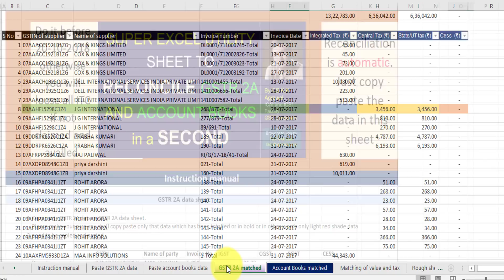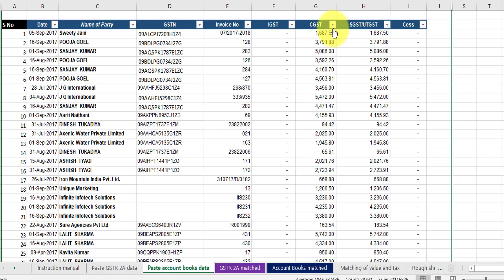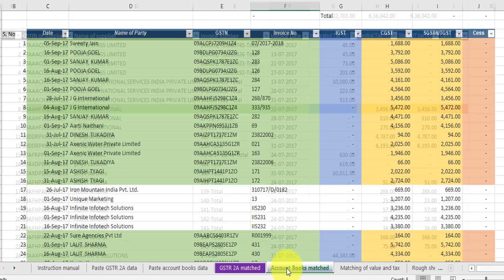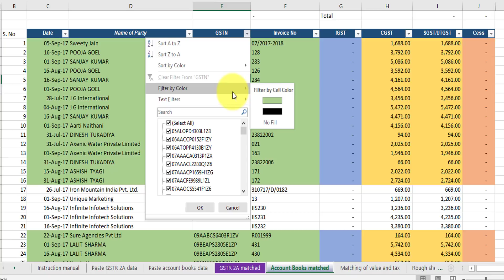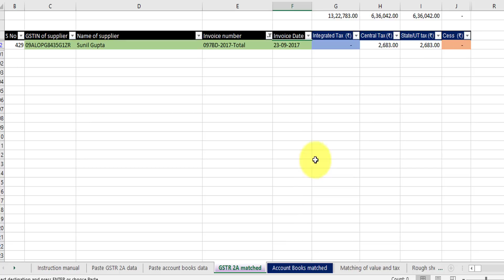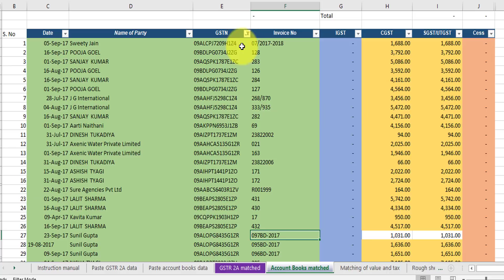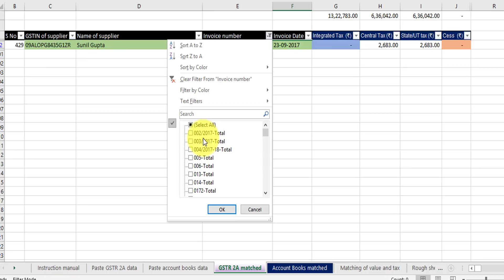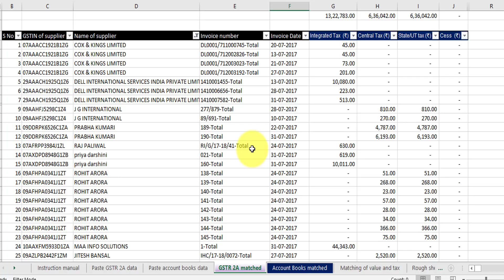Analyse GSTR 2A unmatched data with our super duper excel utility sheet ver 2.1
Download this super duper excel utility sheet before the increase in prices

Planning to give GST exam : Take our well designed test and check your score here

Instruction Manual

GSTR 2A data sheet

1 Copy paste GSTR 2A data in GSTR 2A data sheet.

2 Please make your sure you shall copy paste only that data which has been totalled or in bold or in other words only light red shade data need to be copied and pasted.

Accounts data sheet

Copy paste your accounts data

FEATURES

a. Can reconcile approx 3590 invoice data

b. White patch indicates error

c. Coloured cell indicates no error

Copyright with CS K K Agrawal

Terms of copyright

1 Single use

2 Cannot be distributed through any social platform or through E Mail